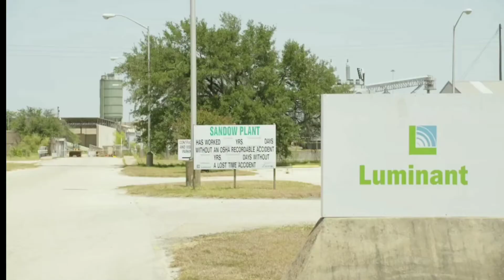Bitcoin Mining Changing Lives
If You Love My Work You can lightning tip me a few sats using my tippin Or you Can Stream me some sats on Fountain with my Fountain Lightning Address: I Appreciate it!